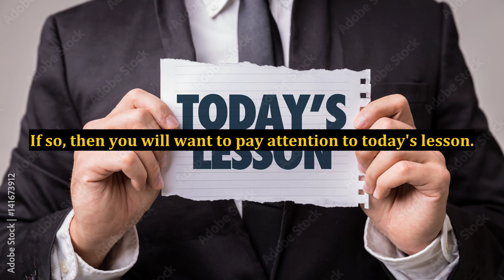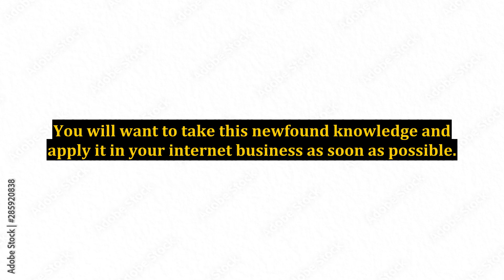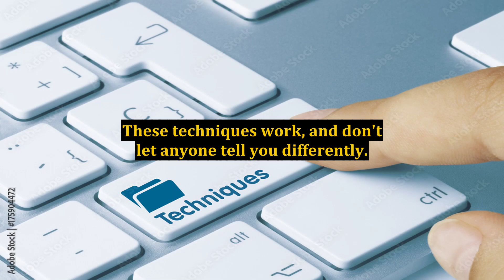2 Tips For Making Money Online Without Risking A Lot Of Money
2 Tips For Making Money Online Without Risking A Lot Of Money